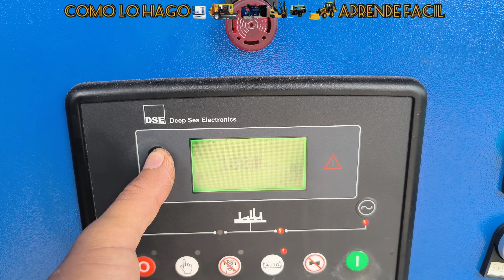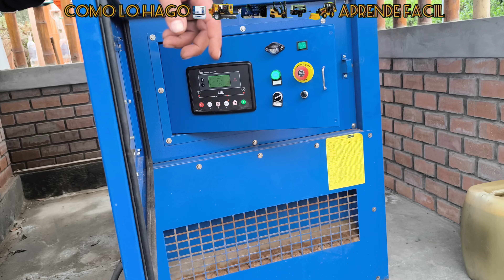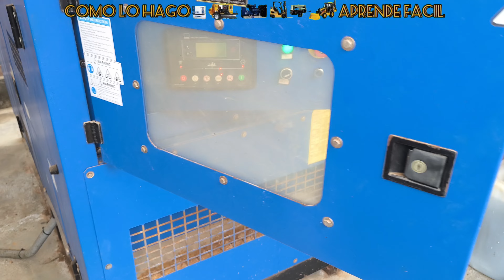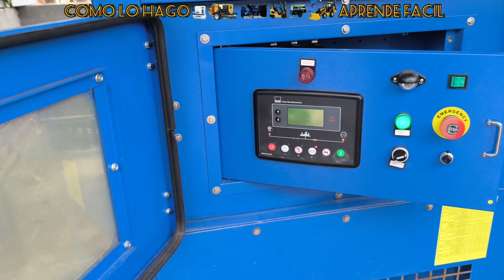Cómo resolver motor Cummins inestable no controla la aceleración. regulación de gobernador eléctrico